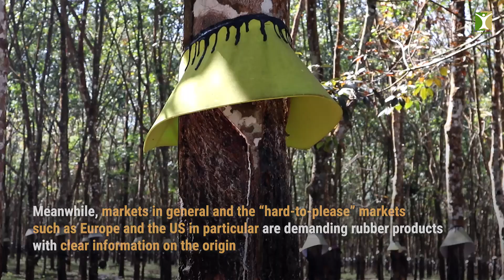Toward Sustainable Rubber Value Chain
From December 24-26th, 2019, in Gia Lai, PanNature in collaboration with the Vietnam Rubber Group and Vietnam Rubber Association organized a training course to introduce some sustainable forest certification programs to the representatives of nearly 20 rubber companies in the Central Highlands of Vietnam.

The 3-day-training provided initial insights about the characteristic and operation of certification programs such as FSC and PEFC, paved the way for the enterprises to enter sustainable rubber supply chain.

The companies' representatives also took part in a field-trip at the sustainable planting and management model in Mang Yang forest (MDF Vinafor Company, H’ra Commune, Mang Yang District, Gia Lai Province) to better understand the sustainable management plans to apply to their business' case.

The training activities are under the Green Livelihoods Alliance (GLA) Program funded by IUCN Netherlands in Vietnam.

By: Nguyen Hong Nhung - PanNature